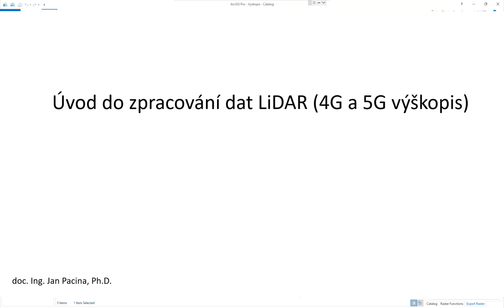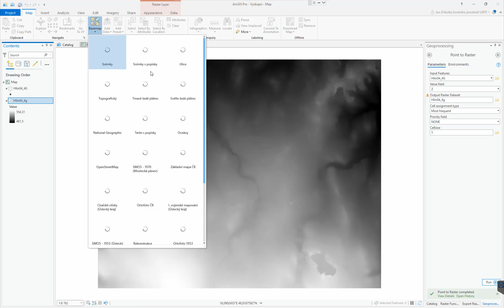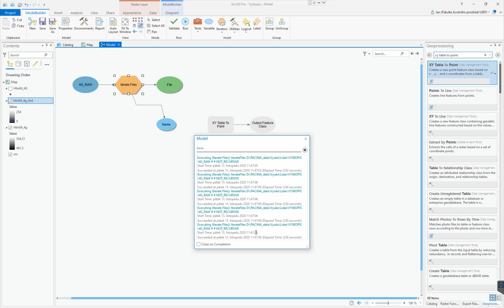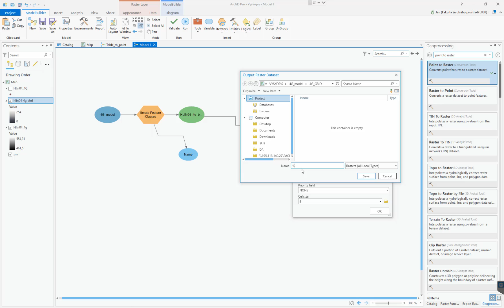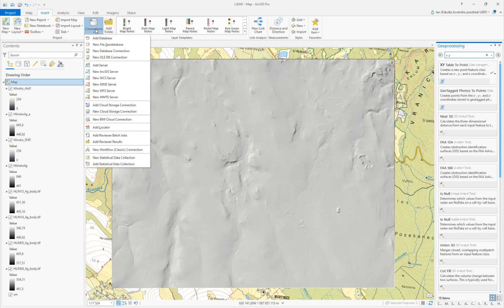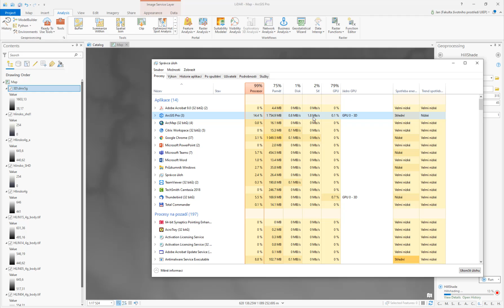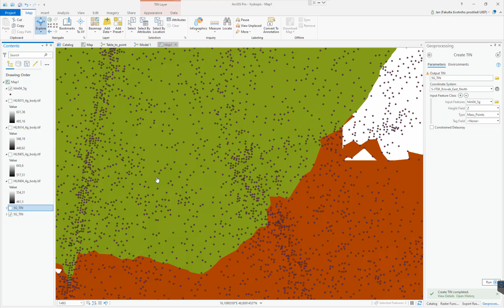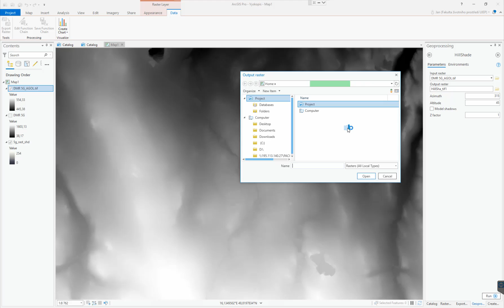Zpracování DMR 4G a 5G v ArcGIS Pro